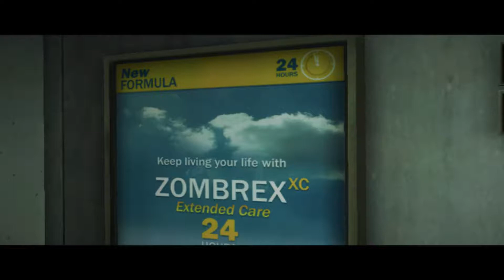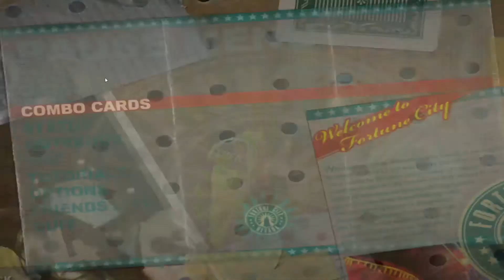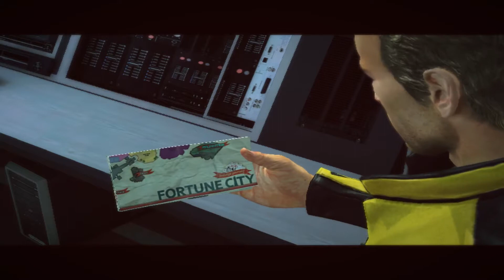Dead rising 2 episode 1: motorbikes, zombies and no game audio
indeed, no game audio. Why didn't i just re-record you ask?

well i;m lazy
i drew the thumbnail tho:P a real piece of art yeah